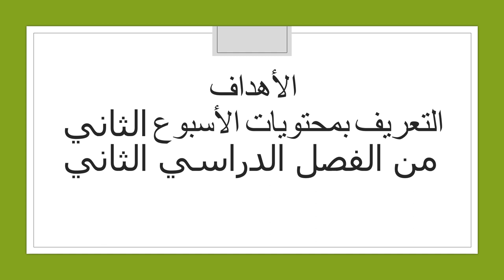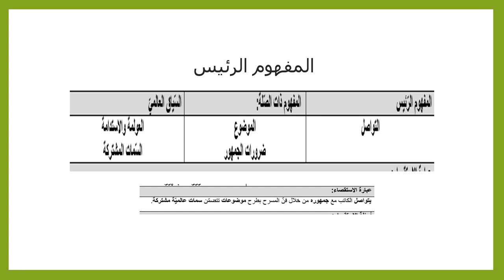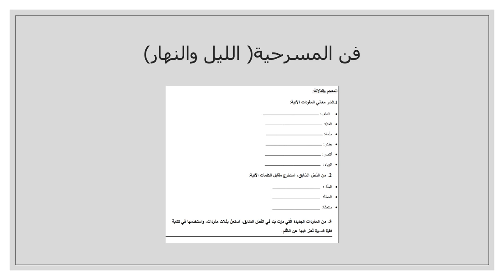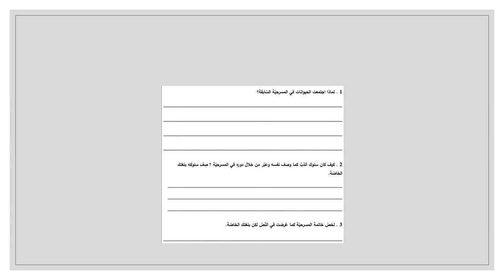الأسبوع الثاني - اللغة والأدب - الفصل الثاني - المعلمة بيان جابر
وصف الأسبوع الثاني

يقوم الفيديو بشرح المادّة الّتي سنقوم بشرحها خلال الأسبوع الثّاني.